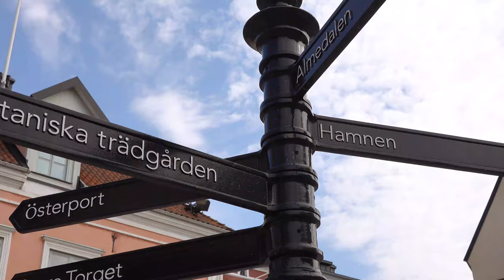Best places to visit on Gotland - Sweden Travel Guide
In this Gotland travel guide video I showcase the best places to visit on Gotland, Swedens largest island.
0:00 Introduction
0:05 Roma Abbey
0:18 Smöjen
0:25 Fårö
0:34 Langhammars
0:38 Blue Lagoon
0:42 Jungfrun
0:50 Grogarnsberget
1:03 Sandviken
1:11 Folhammar
1:23 När Lighthouse
1:34 Holmhällar
1:43 Hoburgsgubben
1:46 Södra Hällarna
1:57 Visby

Etsy shop

I use TubeBuddy for opmizmizing my videos, and you can too

My current camera gear:
Sony RX100 VII
Go Pro Hero 7

I am Grace on Tour and travel has been my biggest passion ever since I can remember. My very first international trip was done two weeks after I was born. In the summer of 2018 I started posting on this channel as I set off on a trip around Asia before studying a semester in Taiwan. During this time my love for travel grew and I tried to travel to new places during my weekends off from university. Throughout uni I made travel a priority and worked multiple side jobs to fund my travels. After doing my thesis in Hong Kong I graduated in June 2019. At this point I decided to take a gap year and go traveling. My goal was to visit as many countries as possible. I soon realized that travel is what I love and wan´t to keep on doing. I now dream of visiting every country in the world.